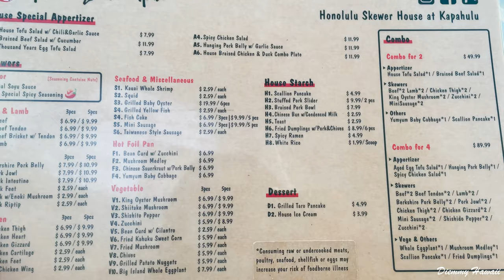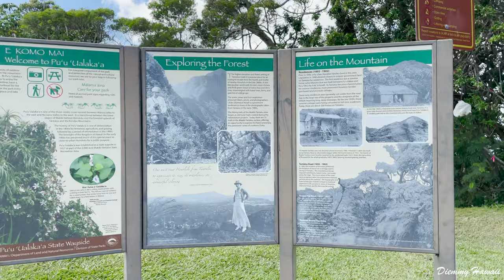Honolulu Skewer House & Tantalus - DiemmyHawaii Vlog #8 (First Vlog of 2021)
Aloha everyone! Thank you for stopping by! This is my first Vlog of 2021! I went to Honolulu Skewer House and Tantalus at Round Top Drive. Honolulu Skewer House was such a magical experience! Also, you can't go wrong with Tantalus. It is such a breathtaking view of Honolulu :D